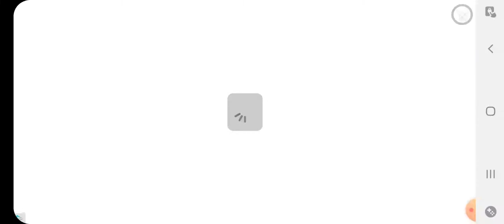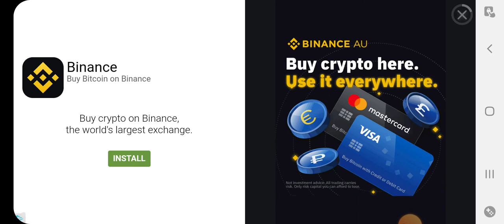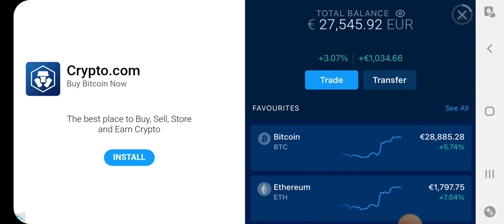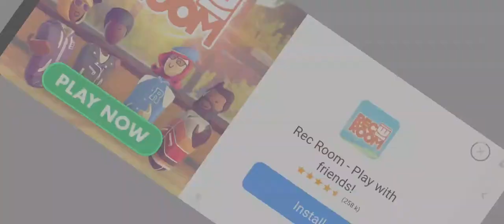playing real lion cub simulator